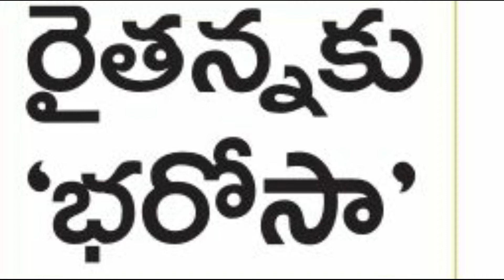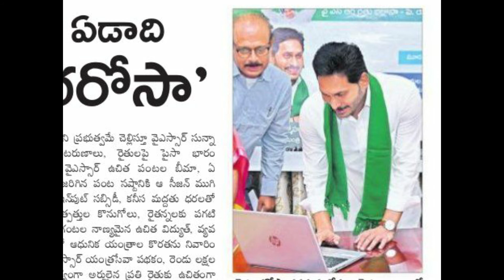AP Rythu bharosa payment (2000rs) latest news Telugu || janani crochet & craft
AP Rythu bharosa payment (2000rs) latest news Telugu